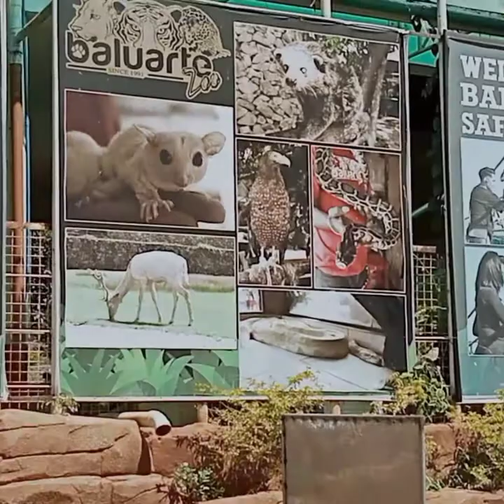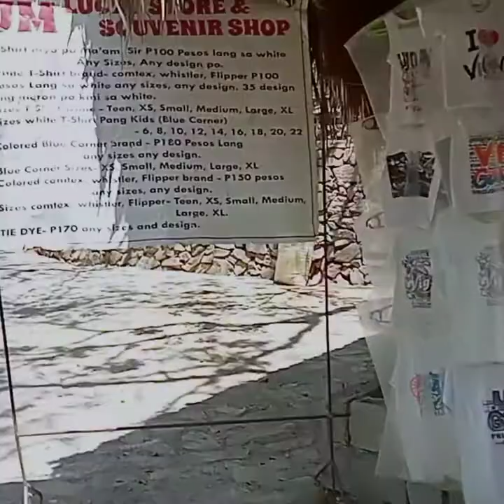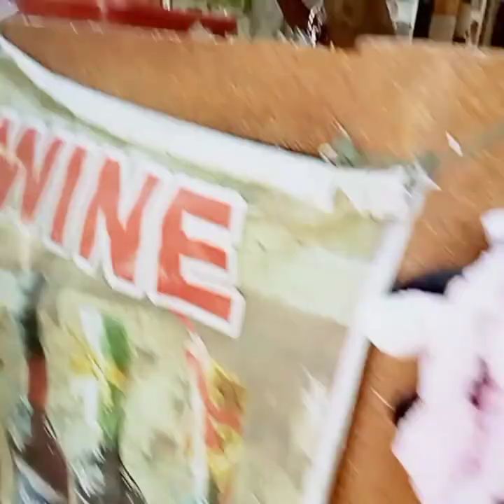BALUARTE MINI ZOO @VIGAN,ILOCOS SUR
MINI ZOO LOCATED NEAR THE CITY OF VIGAN .IT HAS Various animals.encage in a wide area .amazing no need to.go.to africa.to see.upclose and personal.with the animals..enjoy and watch the video